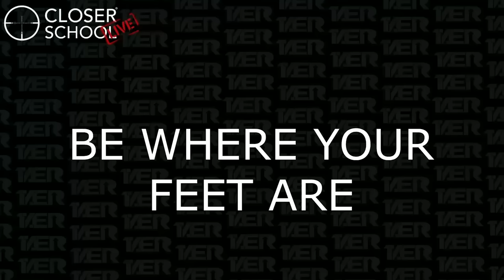Sales Training // Do These 4 Steps for Real Change // Andy Elliott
Andy Elliott gives the 4 steps to dramatically transform your life in the areas of sex, business, physical and mental health, and more!  During Closer School Live with Brad Lea, Andy Elliott shares a ton of tips and strategies to take you from where you currently are in life to where you want to be!